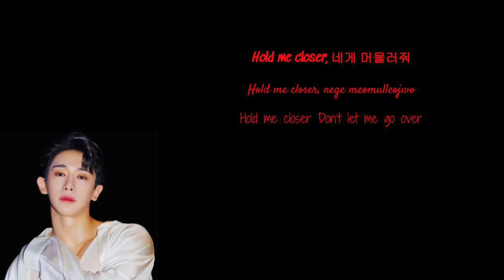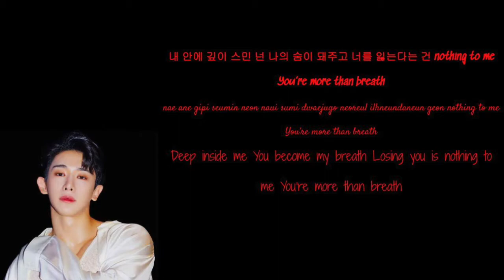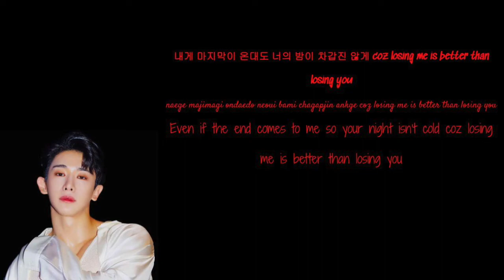원호 (Wonho) - Losing You (Korean Ver.) Color Coded Lyrics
Wonho 1st Mini Album - Love Synonym

1. Open Mind
2. I Just
3. Lost In Paradise
4. Losing You (Korean Ver.) ✔︎
5. Interlude: Runway
6. WITH YOU
7. Open Mind (English Ver.)
8. Losing You ✔︎